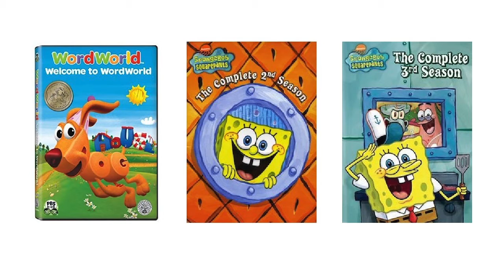883E226C A07E 406D B3F0 CA9FA4EAE4E3 HQ